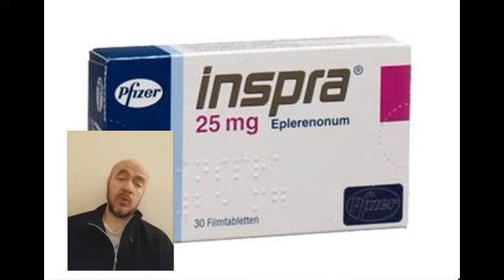INSPRA EPLERENONE SIDE EFFECTS ATTENTION